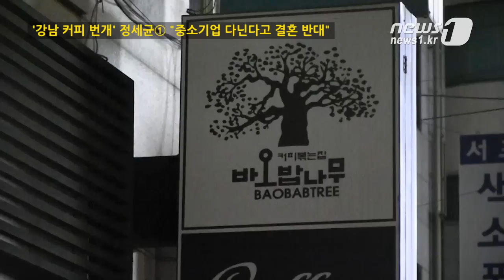[눈TV] 정세균 `강남 커피 번개`① "중소기업 다닌다고 결혼 반대하더라"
(서울=News1) 김현아 기자=지난 23일 밤 8시 서울 서초구의 한 카페. 20대에서 60대까지 다양한 나이와 직업, 서로 다른 고민을 갖고 있는 사람들이 한 데 모여 누군가를 기다렸다. 생면부지의 이들이 기다린 이는 정세균 민주통합당 상임고문이었다. 정 상임고문이 주최한 두 번째 '커피 번개'가 열린 것이다.

정 상임고문은 앞서 트위터와 페이스북을 통해 이날 커피 번개에 참석할 누리꾼들의 신청을 받았다. 앳된 얼굴의 20대 여대생에서부터 중소기업에 재직 중인 30대 청년, 초등학교 입학을 앞둔 딸을 둔 학부모, 변호사, 중소기업을 운영하는 사장님 등 다양한 사람들이 정 상임고문과 대화하기 위해 이날 번개에 참석했다.

IT관련 중소기업에서 본부장으로 일한다는 한 30대 남성은 번개 참석자와 정 상임고문에게 실생활에서 느낀 중소기업의 고충을 털어놨다.

이 남성은 "외부에서는 언제 누가 와서 툭 치면 쓰러질 것 같은 회사로 본다"며 "지금 회사에서 어린 나이임에도 불구하고 본부장이란 직책을 달고 열심히 일하고 있지만 외부에서는 앞가림 못하고 방황하고 있다고 보더라"고 전했다

이어 "여러 구인 사이트에 글을 올려도 사람들이 지원을 안 한다"며 "대학생들이 학점 관리하고 토익을 치는 게 자기 꿈을 실현하기 위해서가 아니라 좋은 회사에 들어가기 위해서다. 이러한 사회 환경을 만들어 놓은 것 자체가 우리나라 정부 정책상 대기업 위주로 갔기 때문"이라고 말했다.

취업에 성공해 직장에서 어느 정도 기반을 잡은 30대에게 가장 큰 인생과제는 결혼과 육아일 것이다. 커피 번개에 참석한 이 30대 남성도 결혼을 앞두고 있었다.

그는 "얼마전에 결혼하기 위해 인사드리러 갔다"며 "무슨 일을 하느냐 묻길래 당당하게 중소기업에서 일하고 있다고 말했더니 단지 그 이유만으로 반대하더라"고 말했다.

이 남성은 이어 "이게 대한민국 현실이다. 억울하기도 하고 하소연도 하고 싶어서 이 자리에 참석했다"고 고백했다.

가만히 30대 남성의 이야기를 듣던 정 상임고문은 "간단하게 한마디 하겠다"며 지난 2000년대초 벤처 붐이 일었던 때를 이야기했다.

정 상임고문은 "그 때가 대한민국의 기업 생태계를 바꿀 수 있는 찬스였다"며 "하지만 거품이 끼면서 IT기업이나 중소기업들이 제자리를 찾을 수 있는 찬스를 한 번 놓쳤다"고 말했다.

그는 이어 "다시 우리가 그런 상황을 만들어야 한다"면서 "지금의 기업 생태계는 비정상이다"며 '항아리형 산업구조'를 강조했다. 소수의 대기업이 나머지 99%의 중소기업을 압도하는 소득을 올리고 있는 현재의 산업구조를 개혁해 중견기업의 비중을 높인 항아리 형태의 산업구조로 만들어야 한다는 주장이다.

정 상임고문은 "결국은 그렇게 될 거라고 본다"며 "이 과정에서 경제민주화나 올바른 산업정책이 필요하다"고 말했다.

이어 중소기업의 어려움을 털어놓은 30대 청년을 향해 "지금보다 더 나빠지지는 않을 것 같으니 힘내라"고 응원했다.